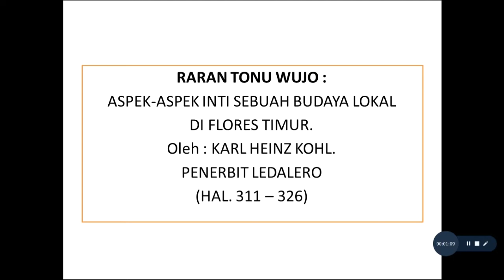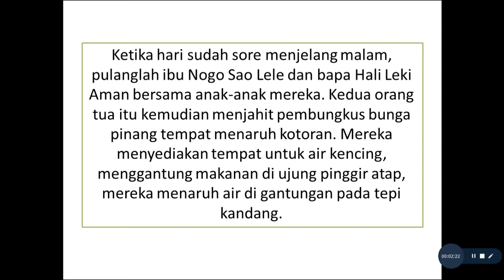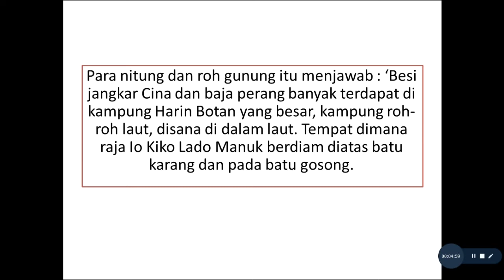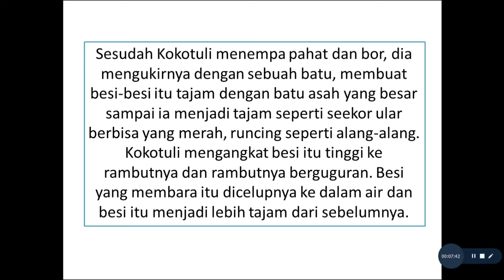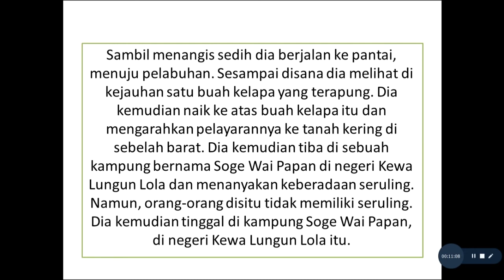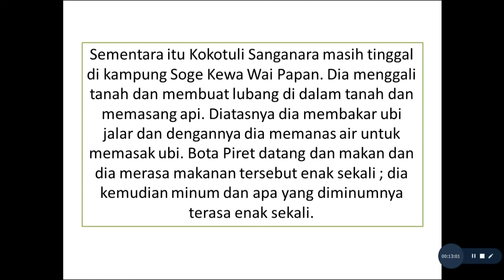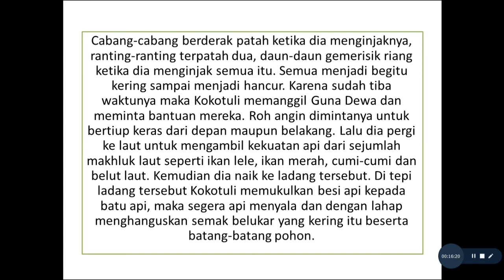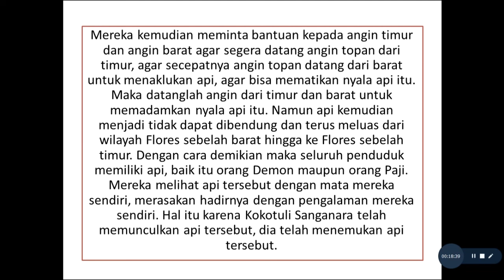KOKOTULI SANGANARA : MITOS ASAL USUL BESI DAN API PADA MASYARAKAT LAMAHOLOT - FLORES TIMUR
Video ini mengisahkan tentang asal mula besi dan api dalam komunitas orang Lamaholot yang berasal dari seorang tokoh sentral bernama Kokotuli Sanganara. Kisah penemuan besi dan api menjadi awal bagi kisah penemuan sumber-sumber makanan seperti padi. Kisah penemuan besi dan api bagus untuk diketahui karena mitos ini menggambarkan konsepsi pasyarakat Lamaholot tempo dulu mengenai bagaimana relasi diantara besi dan api dan fungsi mereka dalam hidup manusia Lamaholot yang lebih baik.